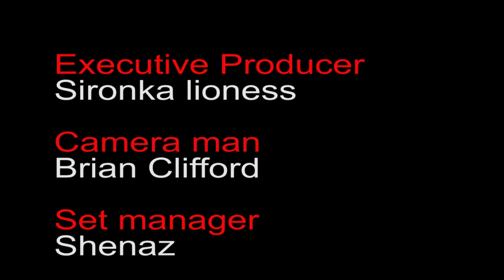Ministering The Gospel Through Music - PAPA GMSO season 8 Ep 3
Papa Gmso is a rising gospel musician ,who ministers through his music, He is definitely one to watch out for .His hustle is an electrical engineer.